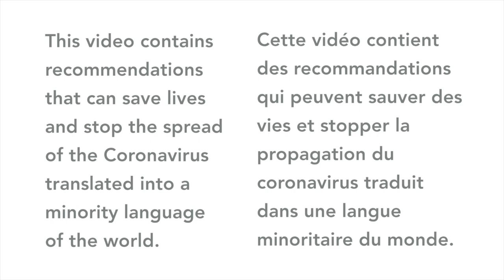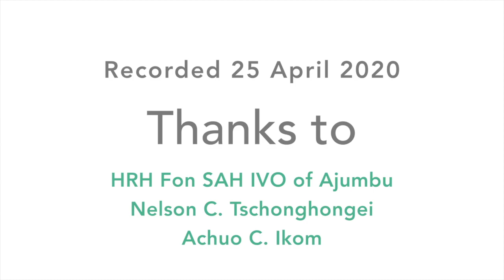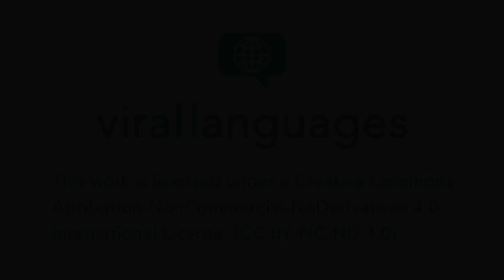Coronavirus explained in Ajumbu (Cameroon)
This video contains recommendations that speakers of Ajumbu (Cameroon) will find very useful to avoid being infected by coronavirus.

Contributors
Team Leader and Speaker: HRH Fon SAH IVO of Ajumbu
Reviewer: Nelson C. Tschonghongei
Coordinator: Achuo C. Ikom

Cette vidéo contient des recommandations que les personnes qui parlent Ajumbu (Cameroun) trouveront très utiles pour éviter d'être infectés par le coronavirus.

Contributeurs
Chef d'équipe et Orateur: HRH Fon SAH IVO of Ajumbu
Critique: Nelson C. Tschonghongei
Coordinateur: Achuo C. Ikom